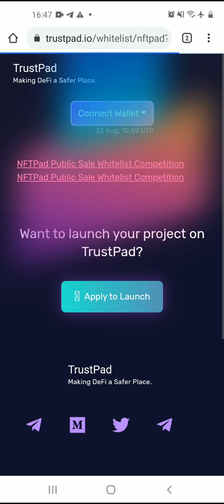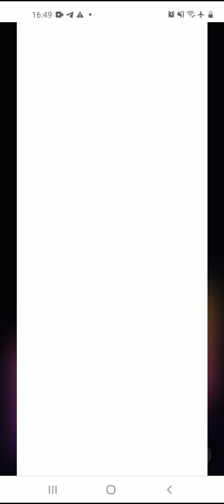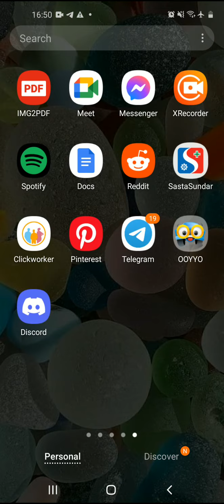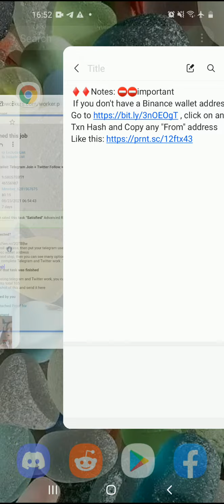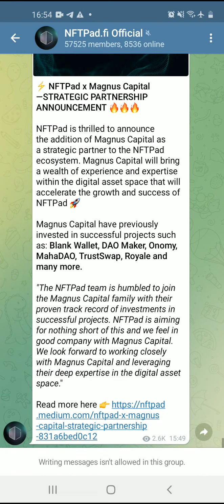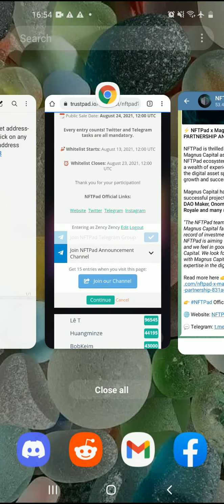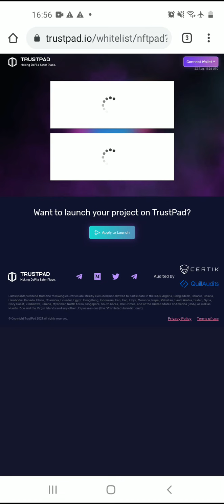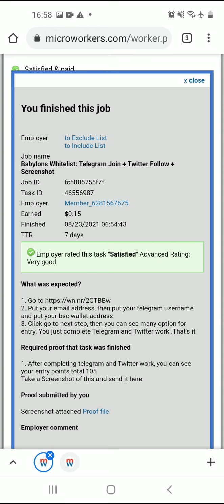Microworkers | (NFTPad) Babylons Whitelist: Telegram Join + Twitter Follow + Screenshot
Rai Digital is a channel where you will find lot of tutorials about how to make money online. We will teach you step by step to earn money online in 2021.  Here, we are talking about microworkers.com and this site completely free for all to earn online. There are different type of micro jobs available. You have to complete the task in order to get paid. And after completing your first $10, you will be able to transfer the amount to your bank account. This job site is for anyone like student, house wives or any one looking to make money online in 2021 and it is completely work from home facility. Follow the below steps to earn online from your mobile through microworkers.com:
1) Register on microworkers.com (Follow the video instructions)
2) Qualify the test
3) Start working on different jobs mentioned in the site. (Follow the video instructions for different task)
4) Make your first $10
5) Verify your pin (Follow the video instructions)
6) Make withdrawal request. (Follow the video instructions)
7) Transfer to your bank account. (Follow the video instructions)